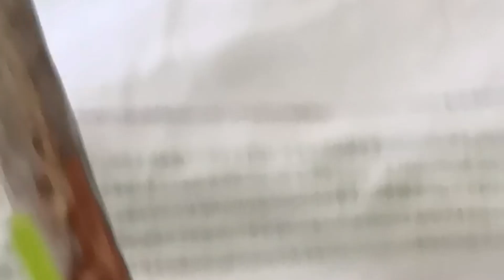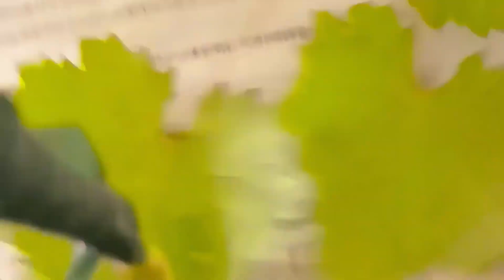roubování vinné révy, zelené do zeleného,grafting vines, green to green,injertar enredaderas,